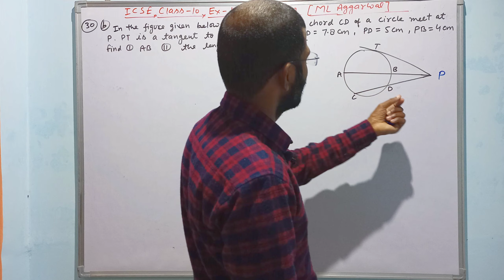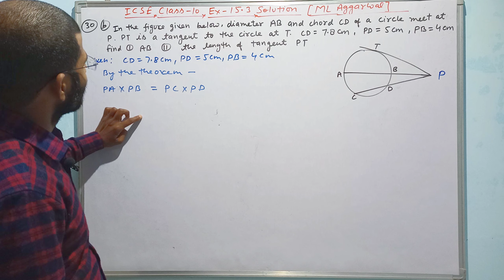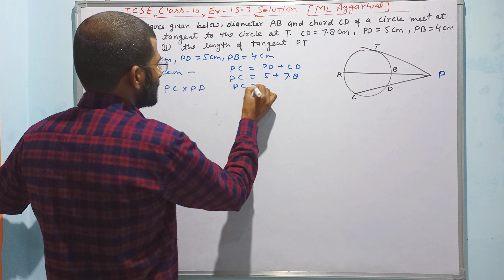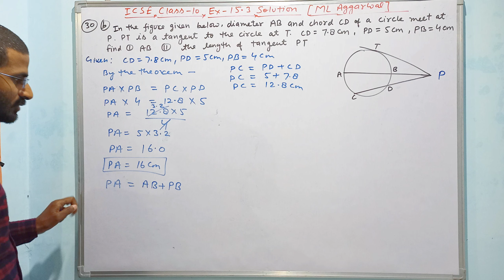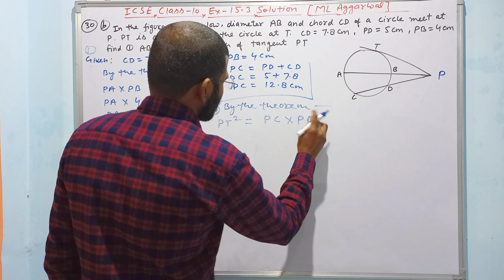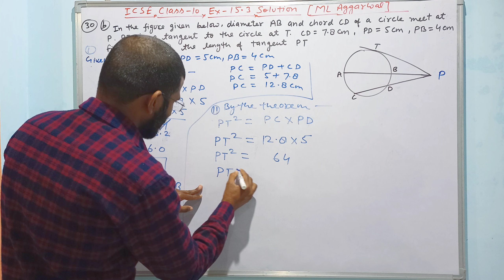Circles Class 10 ICSE | Ex.- 15.3 Solution Maths | Concept/Exercise/Questions/Formula | ML Aggarwal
Hey!

We are here with Circle's full chapter.  In this video, we will learn What is a circle? What is tangent? and other concepts of it. Then we will start to cover the exercises to learn the ways to solve the questions. We will practice all the questions to know the methods of solving if questions come in a different way. In this way, we will learn all the question of the circle and will cover the whole chapter.

Let's watch this session on Circles (Complete Chapter) from ICSE Class 10 Maths | ICSE 10 maths 🔥 | Board Exam 2022 | Selina Solution for ICSE 10 Maths Chapter 17 | Concise Solutions | ML Aggarwal Solutions AcademicMathematics In today's session, Madhukar Sir takes you through Circles in One Shot, as it is one of the most important and scoring topics in Maths ICSE Class 10. Madhukar Sir enlightens you with ICSE Class 10 exam 2022 preparation strategy for Maths with in-depth explanations and how to revise crucial topics. Don't Miss It!!

 / vagaboindian

 / vagaboindian

 / academicmat.  .

📌 Topics Covered In this Session:
✦ Circles ICSE Class 10 Full Chapter
✦ Circles Class 10 Selina Solutions
✦ Circles ICSE Class 10 Maths
✦ Circles Explanation in Hindi
✦ Circles Full Chapter One Shot
✦ Circles Class 10 ICSE Concise Solutions
✦ Circles Class 10 Maths ML Aggarwal Solutions

I hope you guys enjoyed this video on "Circles Class 10 in One Shot (Full Chapter). See you in the next surprising ⏭️ session. Let us know your doubts and unsolved questions related to this chapter in the comment section.